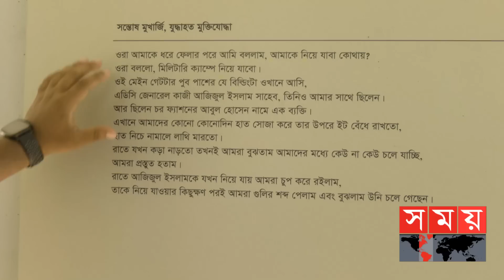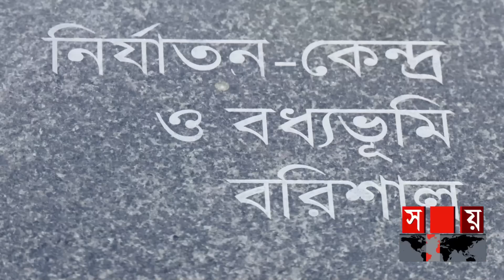বরিশালে গণহ-ত্যা:যেখানে নিয়ে যাওয়া হলে ফিরে আসতো না কেউ | রক্ত ভেজা ভূমি | পর্ব-০২| Rokto Veja Bhumi